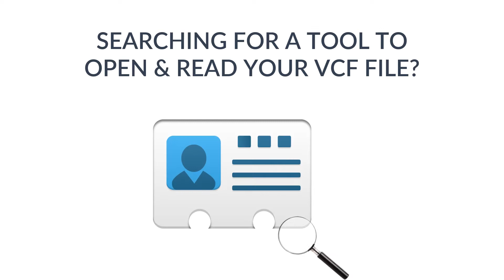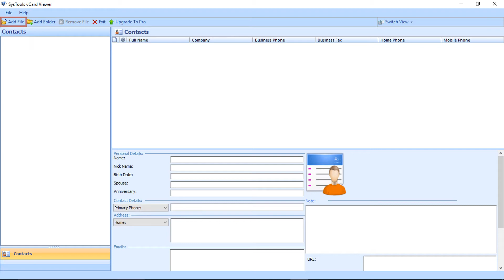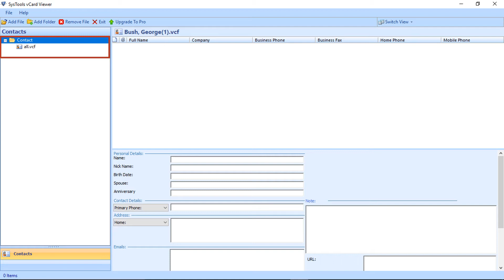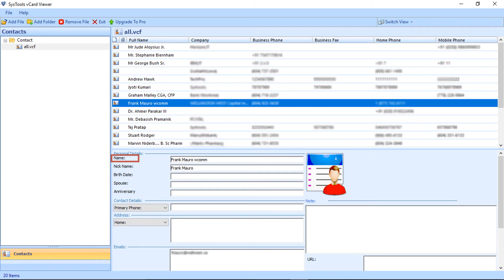SysTools Free VCF Viewer Software | Open & Read VCF File Data | Best vCard Viewer Tool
In this video, learn how to use the SysTools VCF Viewer Software to open VCF files, view contacts, and read complete vCard data on Windows OS.

If you have VCF files exported from mobile devices, email clients, or contact managers and want a simple way to view them, this tool is perfect for you.

*⭐ Key Features of SysTools VCF Viewer*

✔️ Open and preview single or multiple VCF files at once
✔️ Read complete vCard details such as Name, Phone, Email, Address, Company, Notes, and more
✔️ Supports all VCF versions – v2.1, v3.0, v4.0
✔️ Auto-scan and load VCF file data without any manual effort
✔️ View contacts in a clean, structured, and user-friendly interface
✔️ Compatible with VCF files from mobile phones, Outlook, Gmail, Yahoo, iCloud, and other platforms
✔️ vCard Viewer Works on all Windows versions including Windows 11, 10, 8, 7

This makes the SysTools vCard Viewer Tool the easiest way to open, read, and analyze VCF contacts.
*📝 Why Do You Need a VCF Viewer?*

VCF (vCard) files often come from mobile backups or exported contacts.
Windows does not always display all vCard details properly. This software solves that by providing a dedicated VCF viewer tool to read every contact field accurately.
*Steps to Open VCF File Using SysTools VCF Viewer*

Step 1: Launch the SysTools VCF Viewer Tool: Open the software on your Windows system.
Step 2: Add VCF File(s): Click Add File or Add Folder and browse your VCF files.
Step 3: Auto-Scan VCF Data: The tool automatically analyzes and loads the contacts.
Step 5: Preview Multiple VCF Files: Navigate through the panel to read all VCF entries in one place.